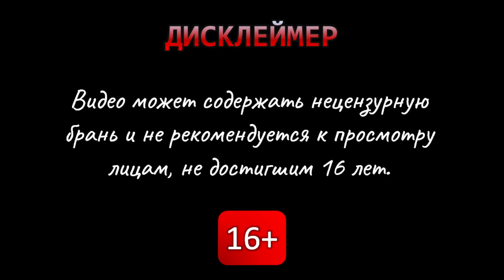Правильная концовка 3 части. Вентиль и код - Stay Out of the House #7